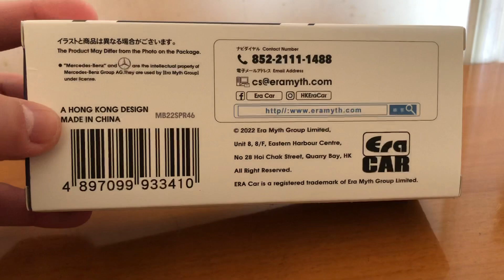ERA Car No.46 PLA Hong Kong Mercedes Benz Ambulance | 駐港解放軍 平治救護車